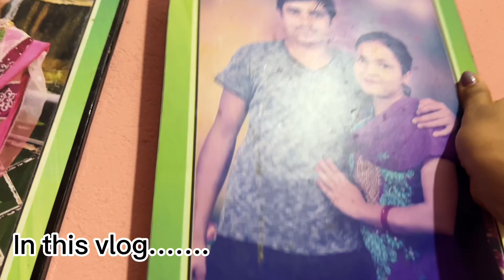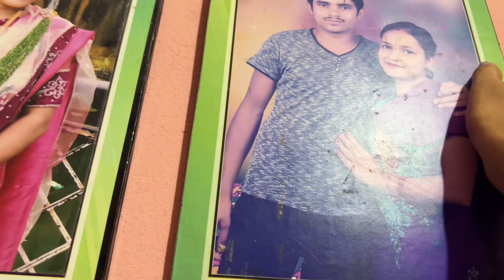7 days Challenge completed aja…huree 😁|| cycle kindinus na vandai xa Bichara afnai chaiyo re🥹